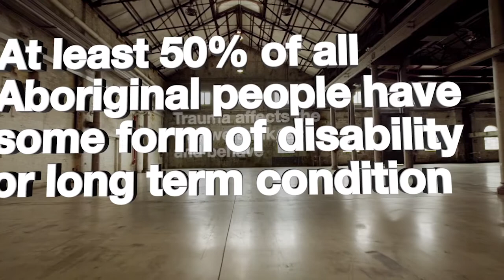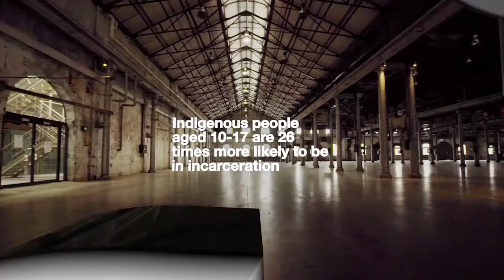We have the solutions - The Redfern Statement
On February 14 2017 the Redfern Statement was delivered to Prime Minister Turnbull, holding the message - we have the solutions.